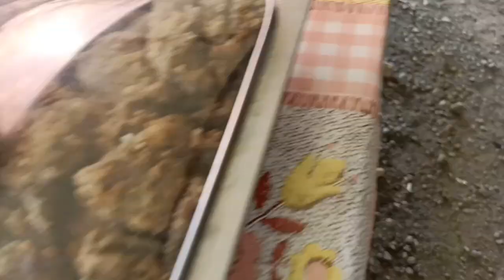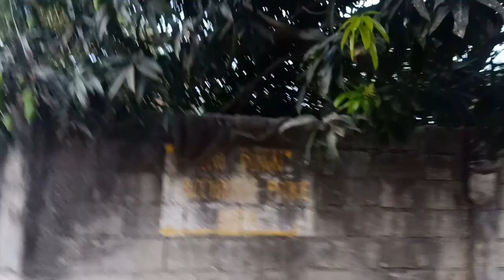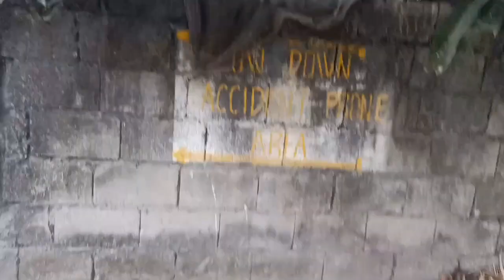SIMPLENG MAMAMAYAN SA NUEVA ECIJA ♡ Mae Laurente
Hi everyone! Nag film ako April 10, 2020 which is Good Friday that's why wala masyado customer 😁.

Camera use: OPPO F11 FRONT CAM
Editing Apps for video: KINEMASTER
Editing Apps for Thumbnail: PICSART